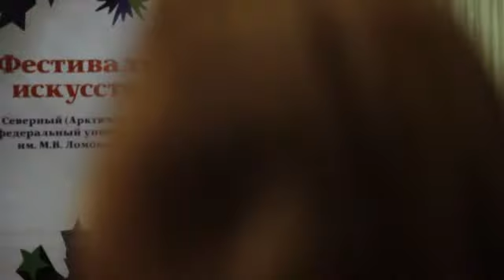Публичная лекция в Юридическом институте